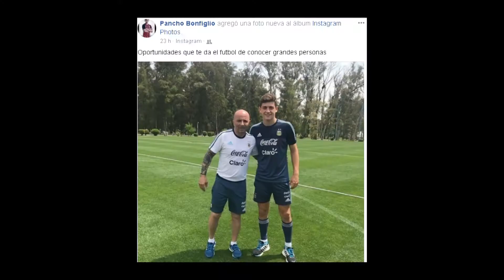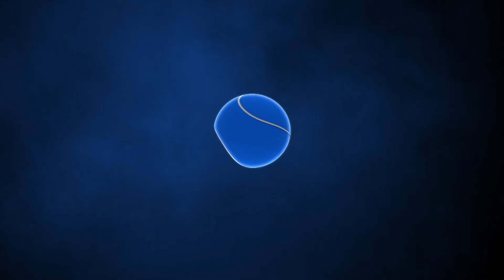EL JUEGO PERFECTO - PROGRAMA 24 - BLOQUE 1 (29-10-2017)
El Juego Perfecto es un resumen deportivo que sale por Canal 10 de Mar del Plata los domingos antes de la medianoche. Allí se ven reflejados de manera dinámica y entretenida todos los deportes de la ciudad.